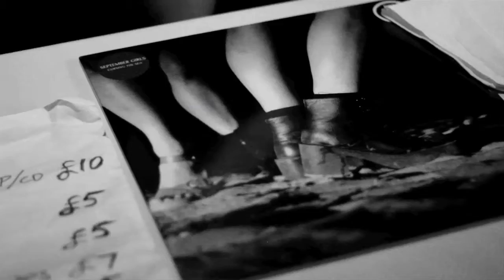September Girls - Cursing The Sea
Title track from the 2014 album by Dublin's September Girls.